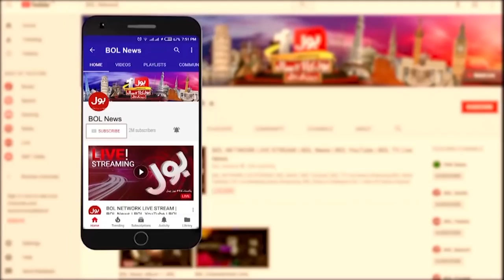PTI Government Gone | Game Over | Bari Khabar | Dunya BOL Hai